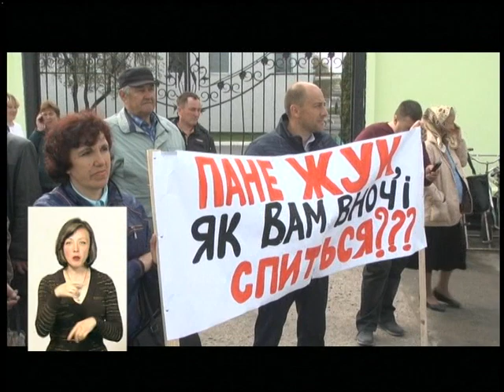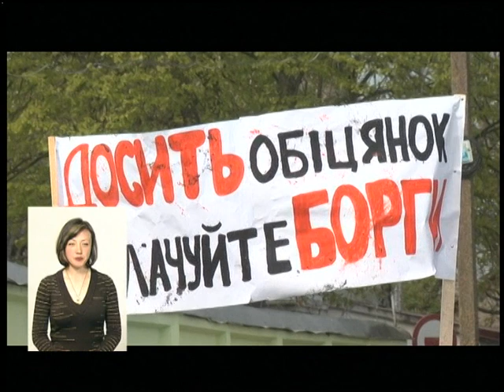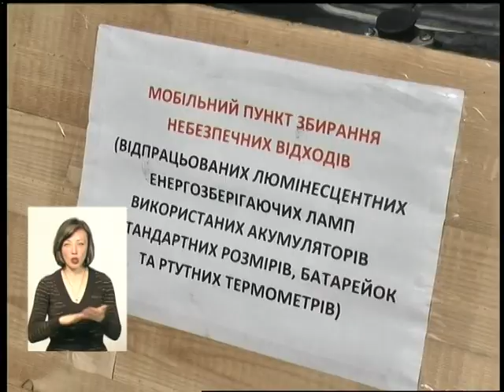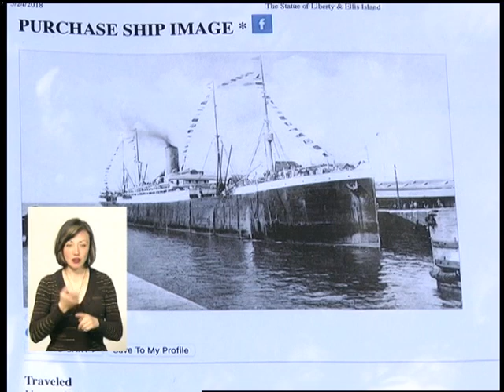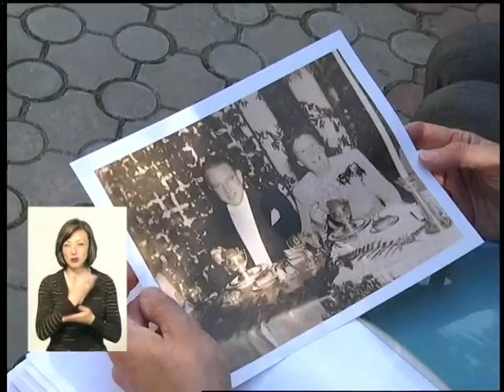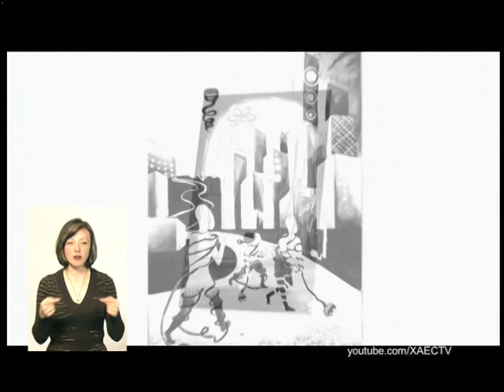24 04 18 Інформаційний випуск 19:00